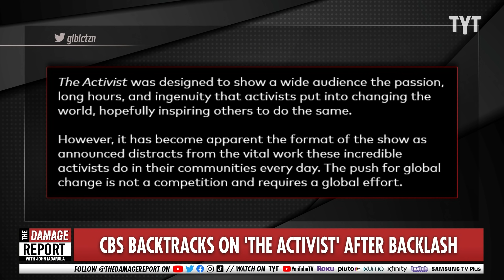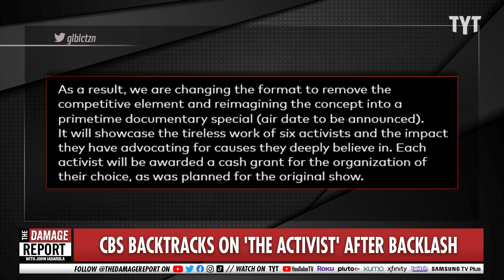CBS Backpedals on 'The Activist'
CBS has announced they will rethink airing 'The Activist' after backlash. Brett Erlich and Jordan Uhl break it down on The Damage Report.

"CBS thought it had a win when it announced The Activist, a reality show where six contestants would compete in a variety of activism-themed contests before appearing at a summit of world leaders in Italy — a format that press materials called "awe-inspiring," "ground-breaking" and sure to "inspire real change."

But in the week since the network's announcement, backlash has come from all corners — including an apology from one of the program's own hosts.

Now, the show's producers have announced they will dramatically reformat the show, dropping the competitive elements to become a one-time documentary special rather than a five-episode series."*

210917__DR07TheActivistBP